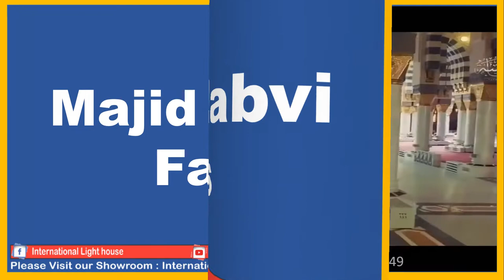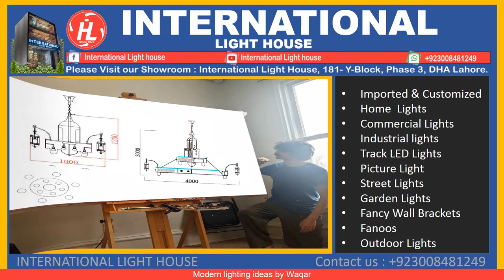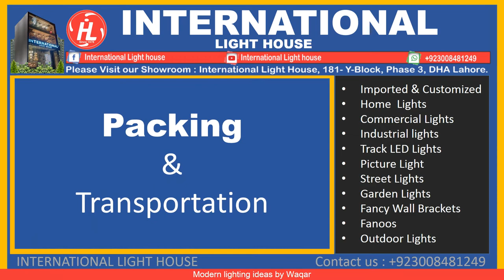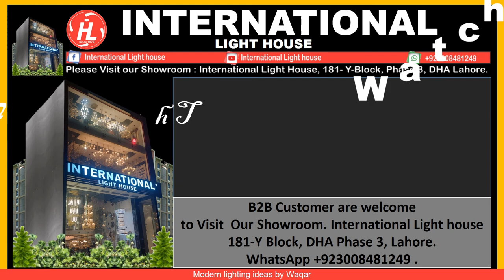Masjid Nabvi صلی اللہ علیہ والہ وسلم Haram Chandliers Volume 1.16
International Light House is committed to fulfil the needs of value able customers by the providing innovative designs of lighting, friendly service, and only quality products. we invite you to our showroom for more varieties. where you can see Varieties of products
International Light House
Best Price
Best chandeliers | More options in our Display Center Lahore
16. Masjid Nabvi صلی اللہ علیہ والہ وسلم Haram Chandliers